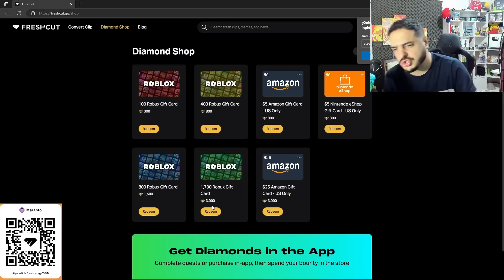LA MEJOR FORMA de USAR el MERCADER CORRUPTO en ANIME WARRIORS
BANDA EN ESTE VIDEO LES EXPLICO LA MEJOR FORMA DE USAR EL MERCADER CORRUPTO en ANIME WARRIORS 2